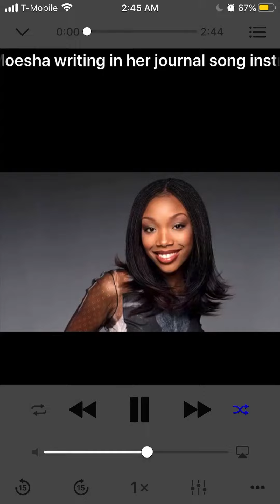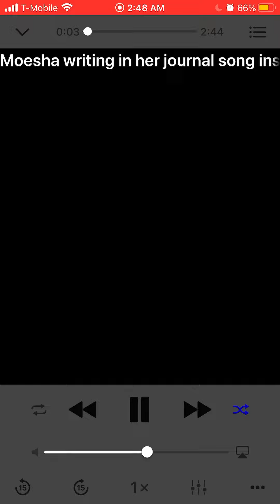Rich Foster (Pack)